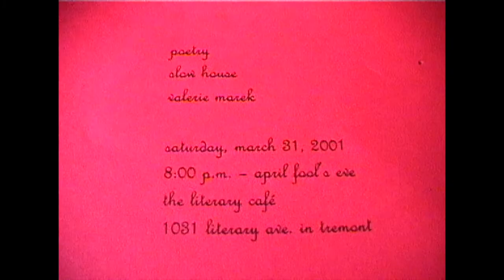Valerie Marek reading poetry at the Literary Cafe.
3/31/2001. Slow House Publishing.